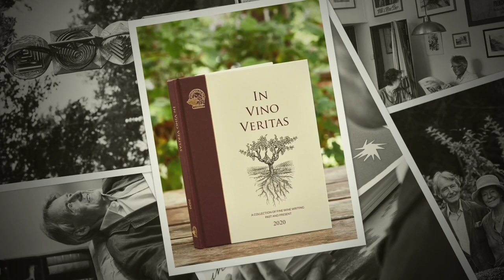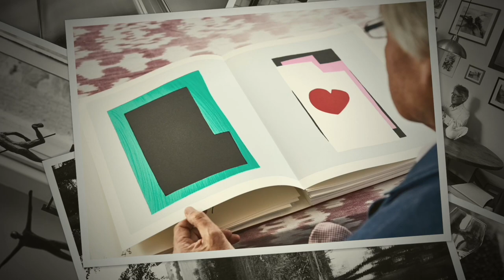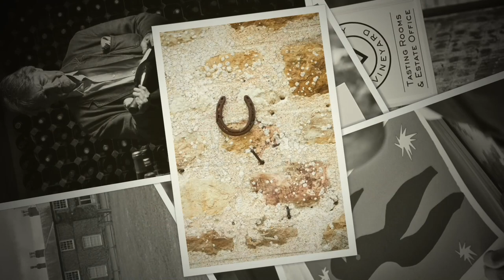Remembering Steven Spurrier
Steven Spurrier 1941–2021